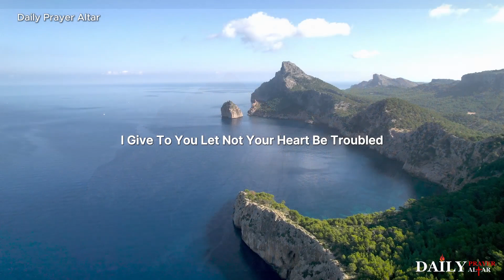A Prayer Of Encouragement As You Declare Gods word | A Blesed Morning Prayer To Start Your Day